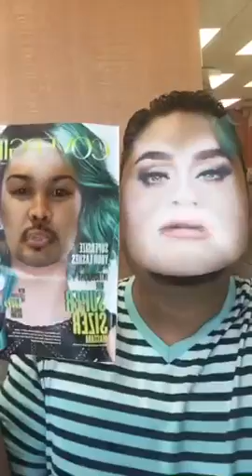Work - Mekis birthday - fusions - Kingston - helping mom put our kitchen together 😊